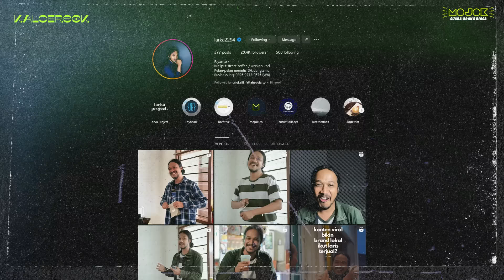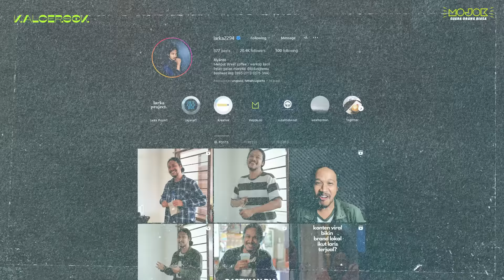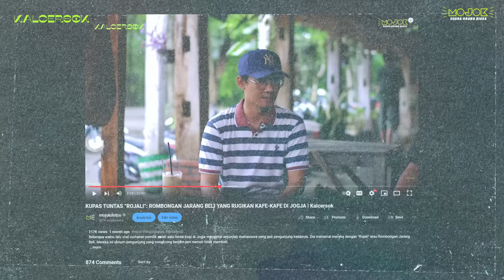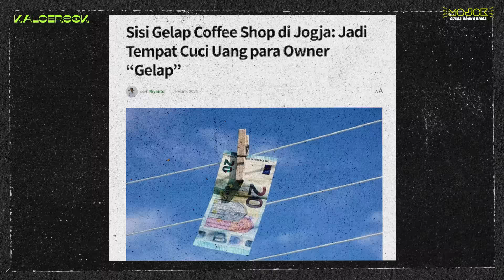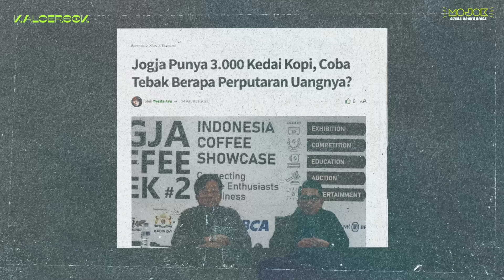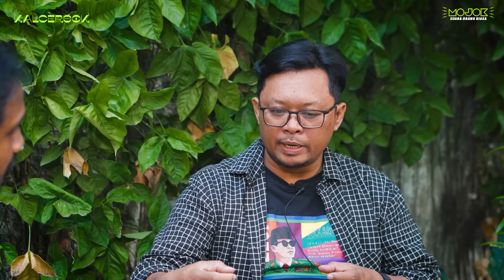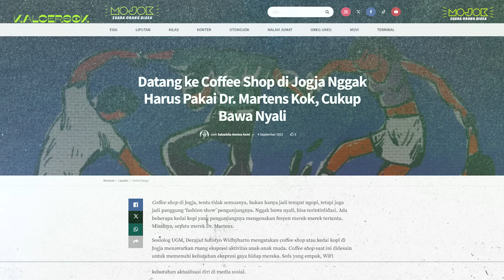BONGKAR SISI GELAP BISNIS COFFEE SHOP JOGJA!! | Kalcersok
Jogja surganya coffee shop. Komunitas Kopi Nusantara mencatat setidaknya ada sekitar 3.000 kedai kopi di Jogja. Banyaknya tempat ngopi ini memunculkan banyak cerita dan diskursus tentang dunia perkopian.

Host kami, Agung Purwandono, bertemu dengan Riyanto 'Larka'. Riyanto merupakan kontributor Terminal Mojok dan Liputan yang kini berkarir sebagai kreator konten kopi. Darinya, kami mendapatkan kisah-kisah undercover terkait sisi gelap bisnis coffee shop di Jogja. Mulai dari mirisnya kehidupan barista hingga bisnis kopi menjadi ladang cuci uang. Coffee shop mana yang dimaksud?

Simak selengkapnya.

Tim Video
Ali Ma'ruf, Iradat Ungkai, Januar Dhika Bagaskara, Audina Syafira